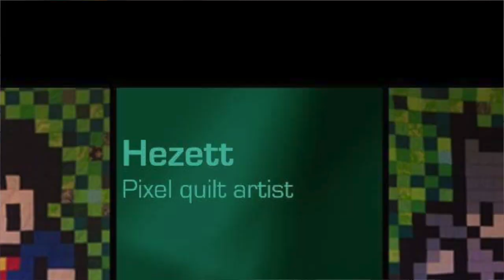MARCH 5 PIXEL SURPRISE PATREON RAFFLE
It's time to raffle off another pixel quilt!
This is always one of my favorite days.
The other favorite day is when I'm mailing off the winners pixel quilt to them. :)

-- for your chance to be one of my winners, all you do is subscribe for just ONE DOLLAR a month, and I'll put you on my list and throw your number into my super funky bingo cage and let 'er rip!
You are the awesomest people. :D